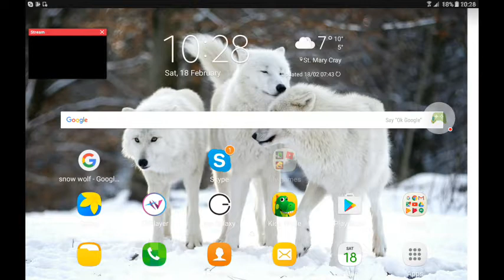Starting to do things and do a Base.